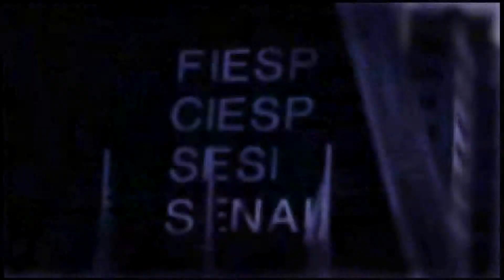Câmara de Conciliação, Mediação e Arbitragem Fiesp/Ciesp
Criada em 1995, a Câmara de Conciliação, Mediação e Arbitragem Fiesp/Ciesp, passa a ter abrangência internacional. A oficialização aconteceu na Federação das Indústrias do Estado de São Paulo (Fiesp).